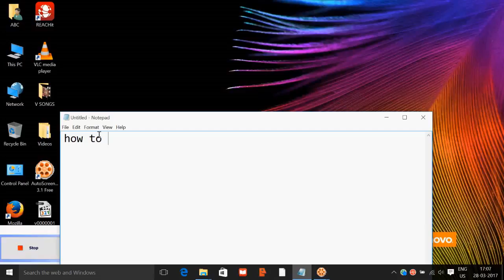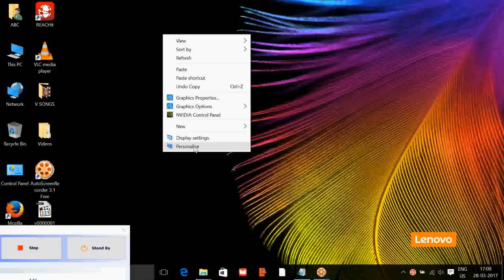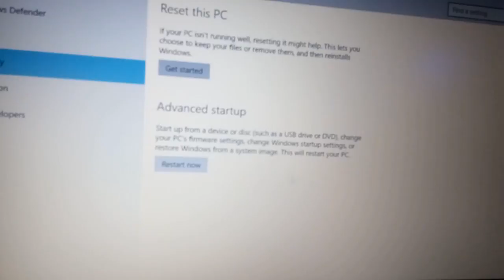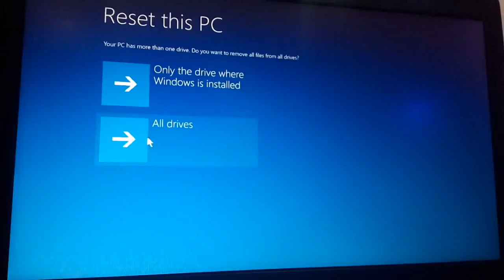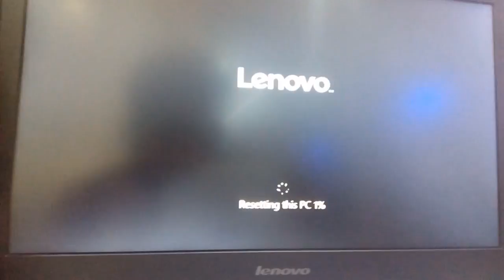how to factory reset lenovo laptop on windows 10